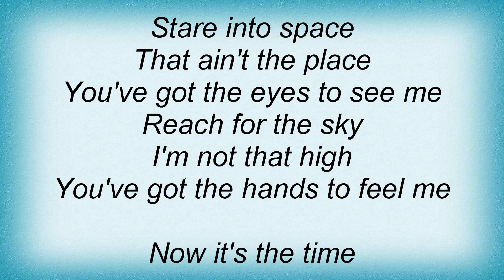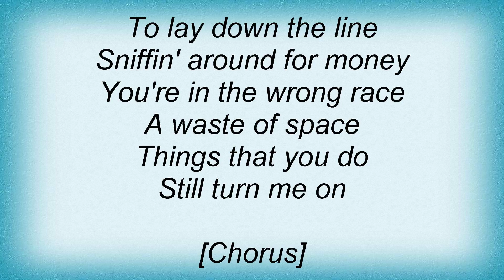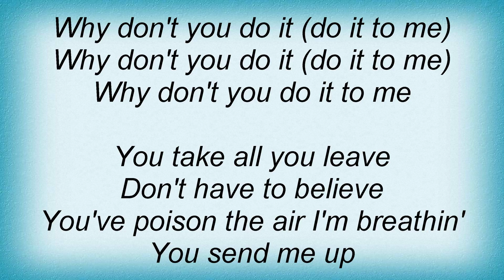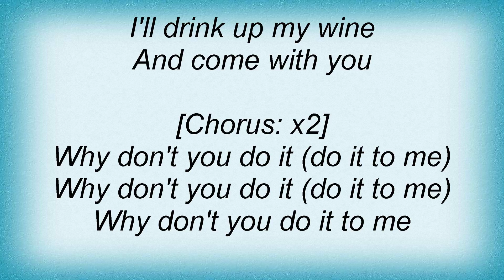Sweet - Why Don't You Do It To Me Lyrics